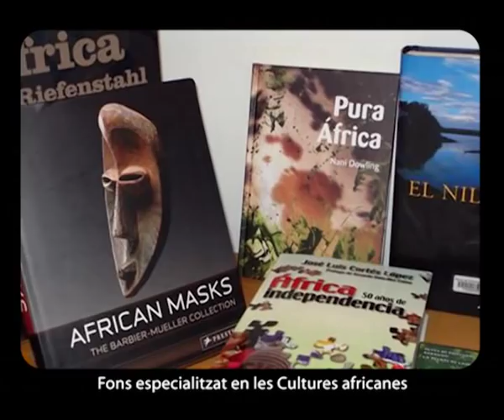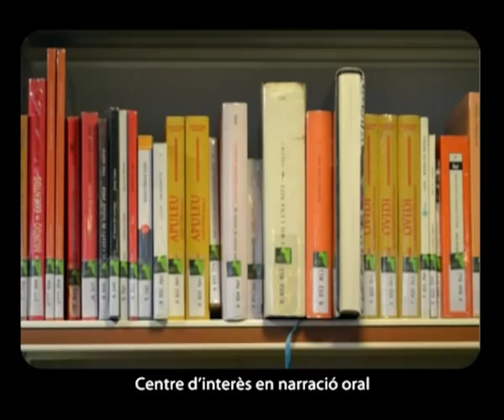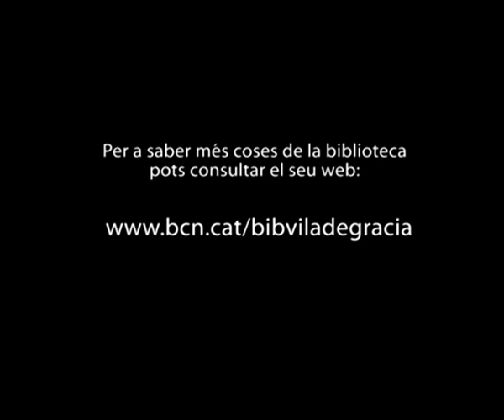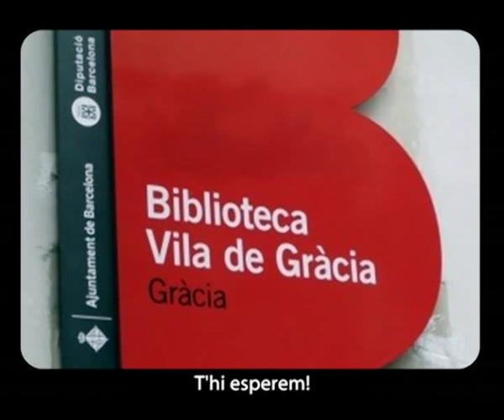Benvinguts a la Biblioteca Vila de Gràcia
Recorregut per la Biblioteca Vila de Gràcia